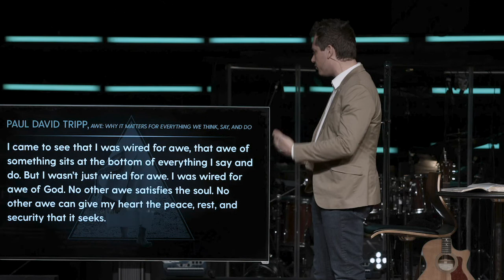This Changes Everything: We’ve Only Just Begun - 12/2/18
Recovering our awe of Christ requires that we detach the gaze of our soul from our own failings, weaknesses, lack of strength or even desire, and look intently into the face of the One who knows our every shade and shadow. In Jesus we find forgiveness, purpose, and awe that compels the Christian faith daily.